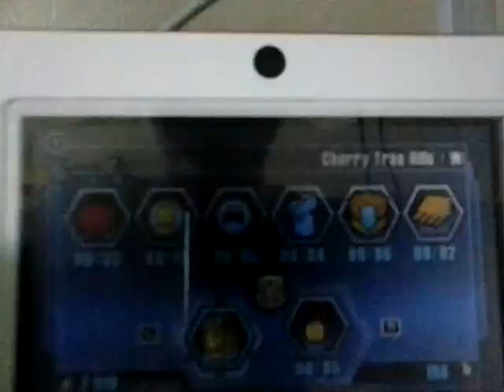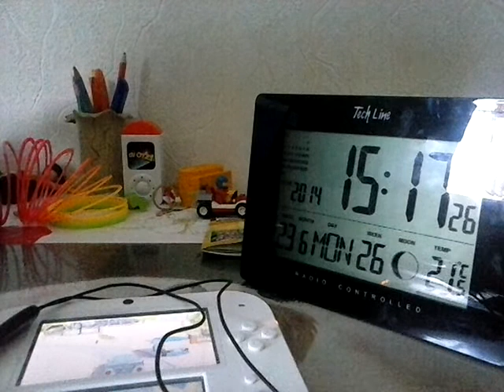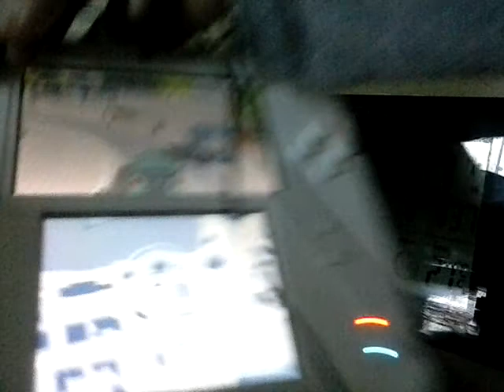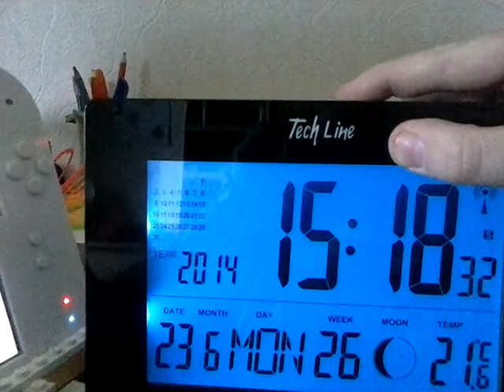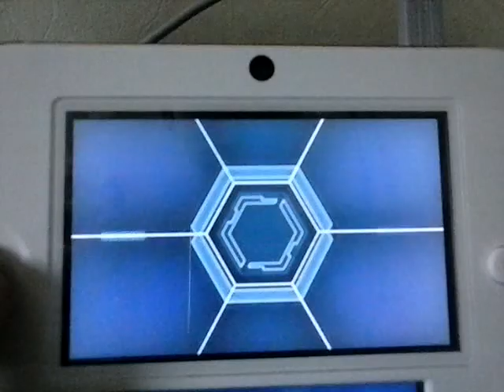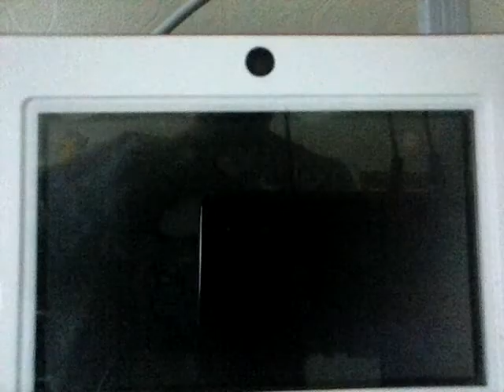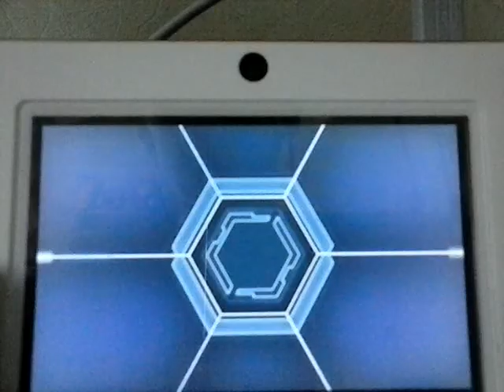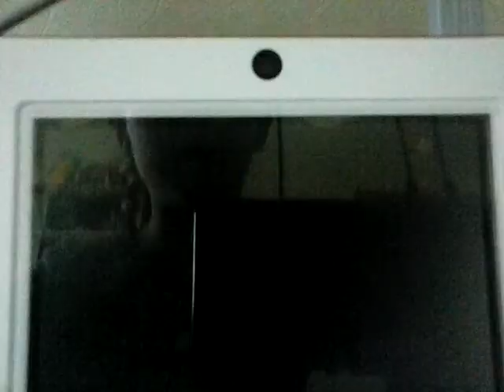Lego City undercover the chase begins part 2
Das ist mein zweiter part von Lego City undercover the chase begins